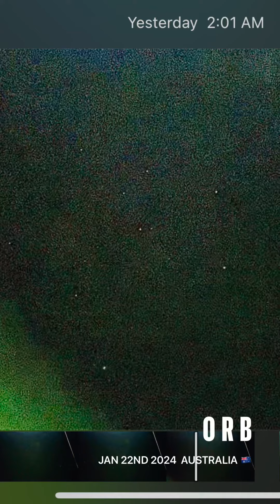O R B S